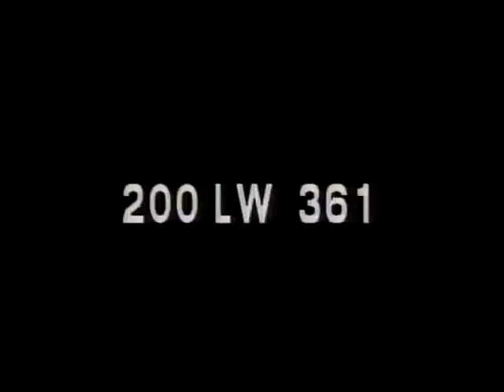ADMIRAL BYRD FULL INTERVIEW OPERATION HIGHJUMP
Admiral Byrd is a very interesting figure in history. He is often referenced in Hollow Earth circles.